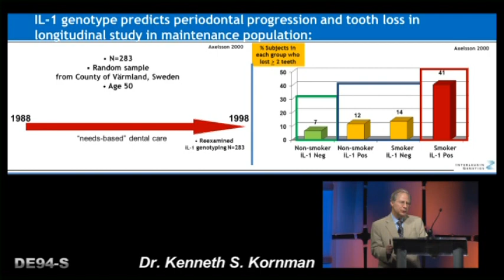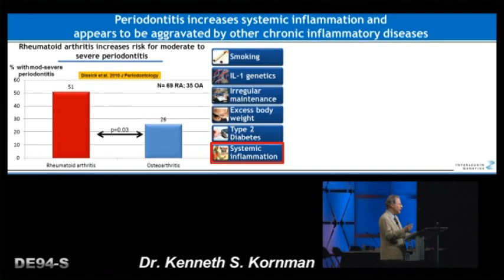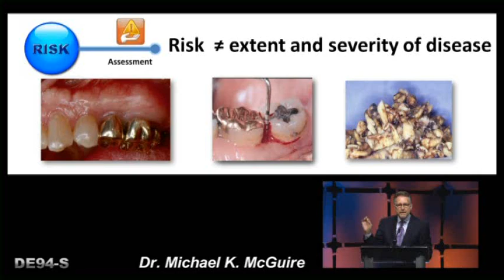歯周病の診断と管理におけるリスク評価の効果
ジャパンライムDVD 【歯科】
『第97回アメリカ歯周病学会年次総会　歯周病の診断と管理におけるリスク評価の効果』

■講演者：Kenneth S. Kornman ケネス・S・コーンマン,Michael K. McGuireマイケル・K・マグワイア
■監訳：沼部 幸博 DDS, PhD（日本歯科大学 生命歯学部 歯周病学講座 教授）,鈴木 麻美（日本歯科大学附属病院 総合診療科 講師）
※日本語吹替版（音声多言語：日本語／英語）